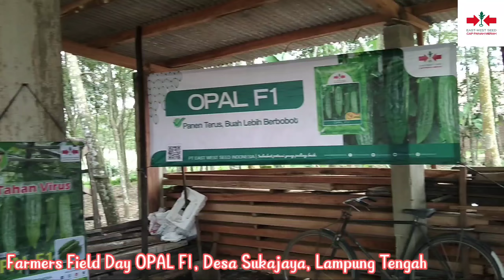Budidaya OPAL F1 Lahan Kedua, Sudah 4600 kg Masuk Nota